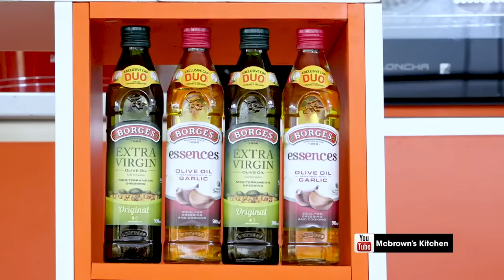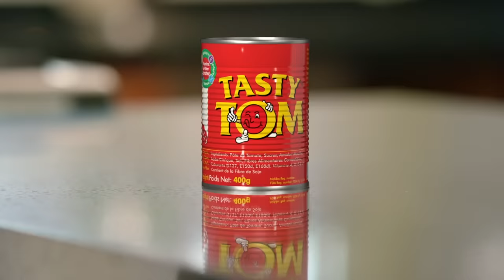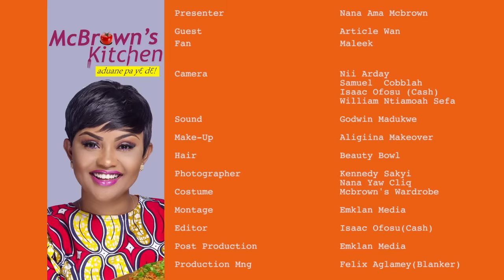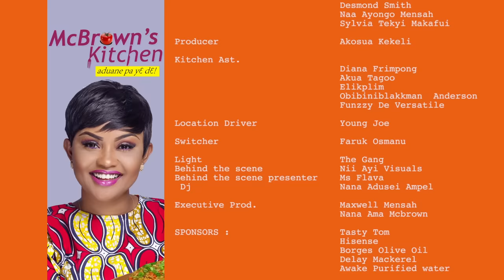McBrown's Kitchen with Article Wan | SE09 EP02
Today in the kitchen with McBrown is Article Wan to showcase his cooking prowess.